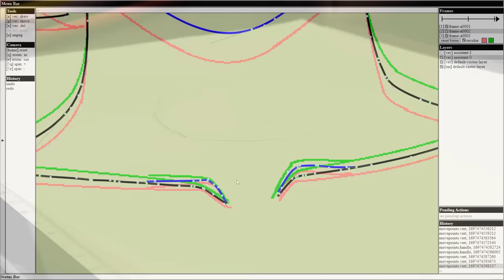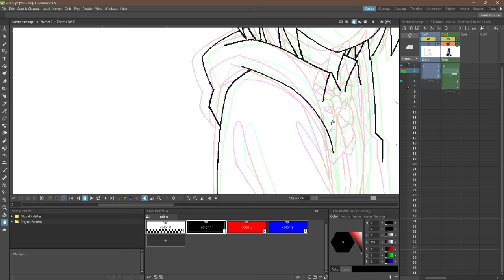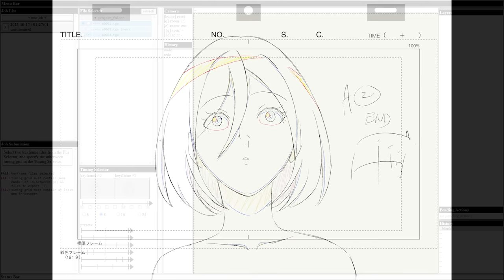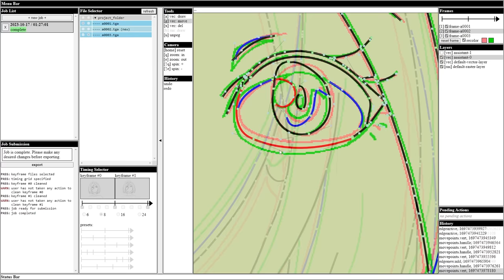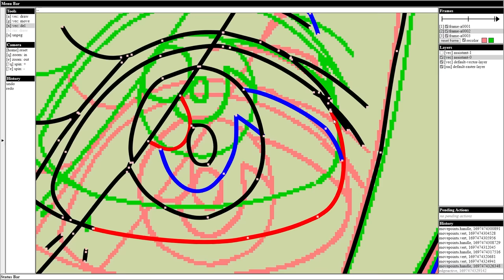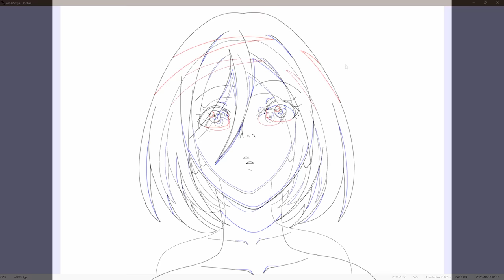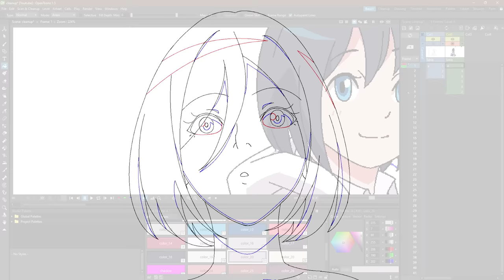This tool cuts time spent drawing in-betweens by half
Check out this tool that can cut down your time spent in-betweening by half!